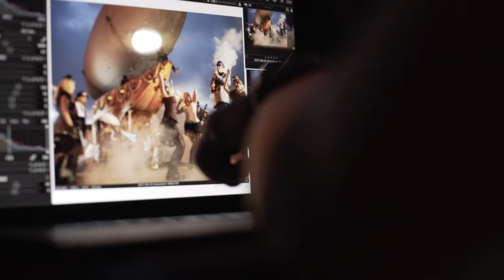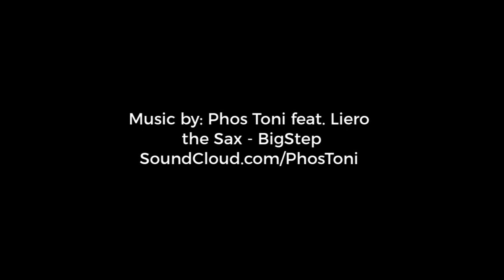Fantast Steampunk Photoshoot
Behind the scenes video preview on location shooting the Airpusher Collective Burning Man group portrait.

Phos Toni feat. Liero, the Sax - BigStep